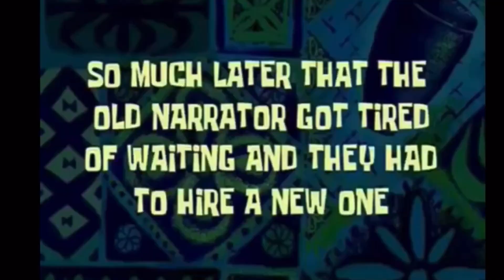15$ me kra sb set up | Injury hogie bhai ko |fun gone wrong | Private Pool in lockdown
WARNING - MUST USE HEADPHONES.
Pool vlog kesa lga btna sab comment krke or guys lockdown me app sb kya krke timepass kr rehe ho commnet krke jrror btna

Special thanks to my friends - sehaj, ajeet, paramjeet, mukhtyar 😻

vlog swimming - Swimming Pool Vlog | Saste Swimming Pool me maze 1 hour = 100 Rs only | After COVID-19 In Delhi

I hope u guys enjoyed this vlog❤️❤️

Thank you guys lub juu:)